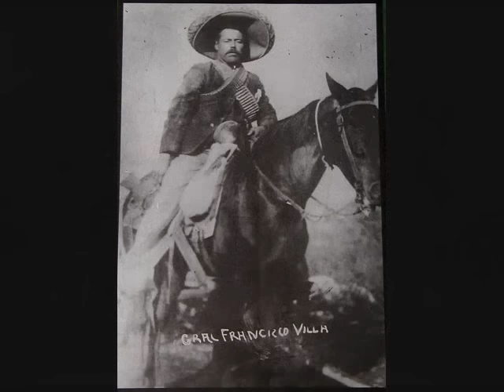Pancho Villa - Siete Leguas - Pedro Infante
Homenaje al General Mexicano Revolucionario Pancho Villa a los 130 años de su Nacimiento.